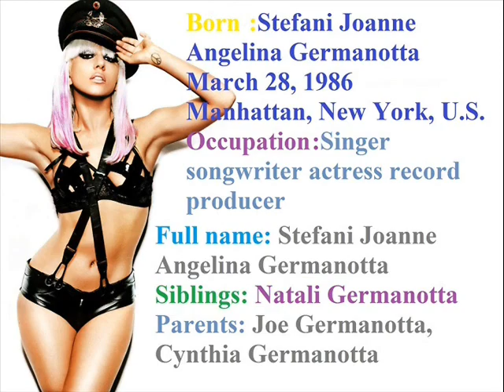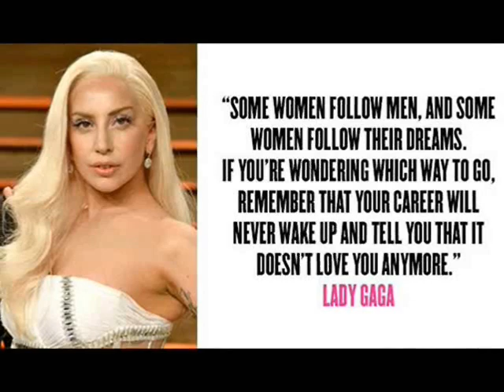Lady Gaga - Lifestyle | Net worth | cars | Quine of POP | Jet | Family | Biography | Dating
Video shows Lifestyle net worth biography information family dating girlfriend/boyfriend house car information and facts of Lady Gaga or Stefani Joanne Angelina Germanotta

Lady Gaga is songwriter actress and singer of america.Lady Gaga married to his ex husband or boyfriend in Taylor Kinney.Lady Gaga has sister name Natali Germanotta. Lady Gaga known best singer of world and won many awards.Lady Gaga life is always in cover under media. recently Lady Gaga two bulldog observed stollen but later observed safe.

Voice given by The best channel members/staff/employee